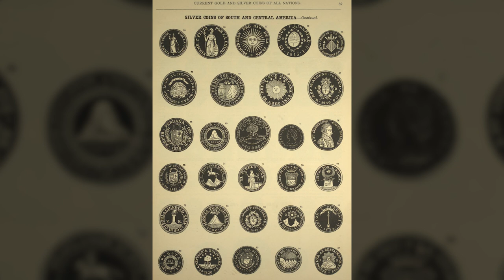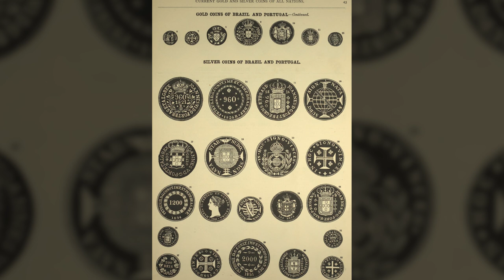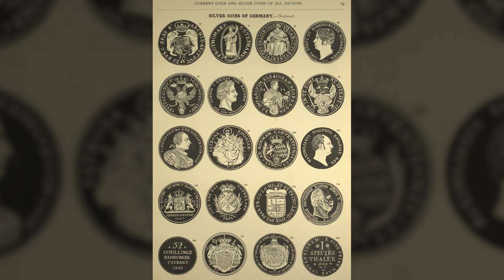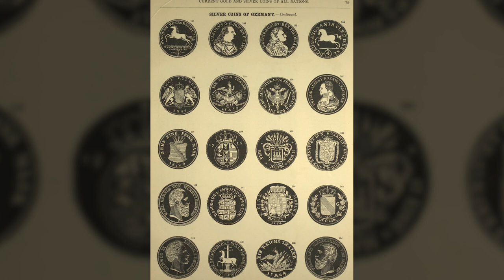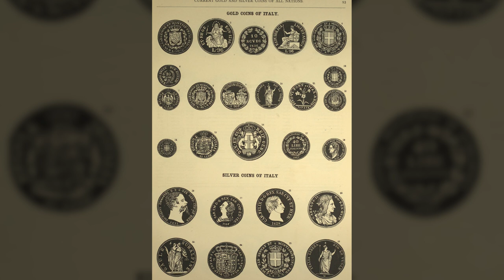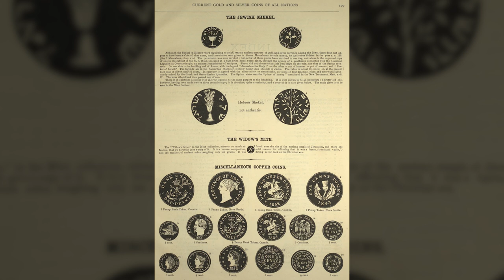Gold & Silver Coins of All Nations - Year 1880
Book Title - The current gold and silver coins of all nations, together with their weights, fineness and intrinsic value, reduced to the standard of the United States : also the history of the official coinage of the United States.

Created / Published
Philadelphia : R.S. Menamin - 1880

Music